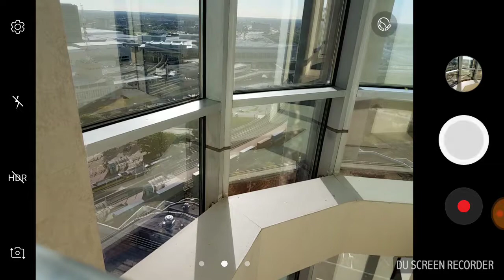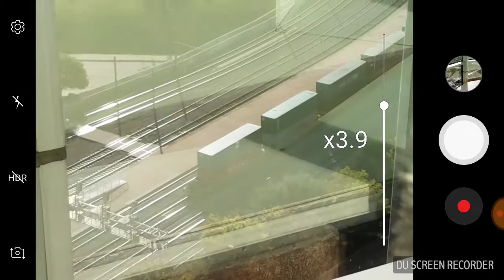DU Screen Recorder Real Freight Train!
My phone camera glitched out, so i used this recorder. Dallas, TX